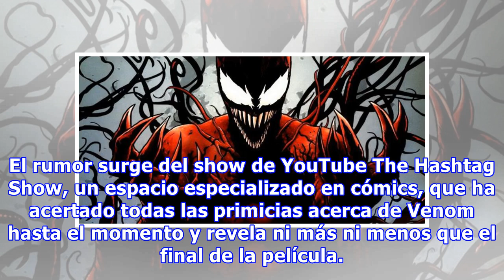Se filtra el supuesto final de Venom, con Carnage, Woody Harrelson y escenas poscréditos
Mientras esperamos con ansias ver por lo menos una fotografía de Tom Hardy en la piel del simbionte, algo que el primer trailer de Venom esquivó magistralmente para dejar enojados a toda la legión de fans, llega un nuevo e interesante rumor para que la sonrisa regrese a nuestros rostros al momento d...